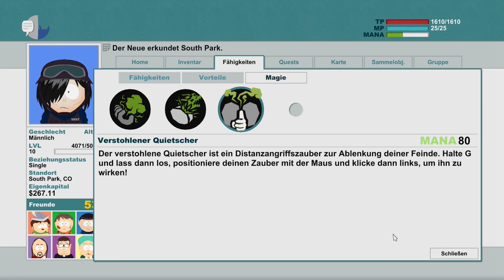Let's Play ♣South Park: The Stick of Truth♣ S02E15 "Die Tacokalypse"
ist ein Computer-Rollenspiel zur Cartoonserie South Park von Ubisoft (2014).

★ LET'S PLAY

Kommentiert und gezockt von VaneTresco.